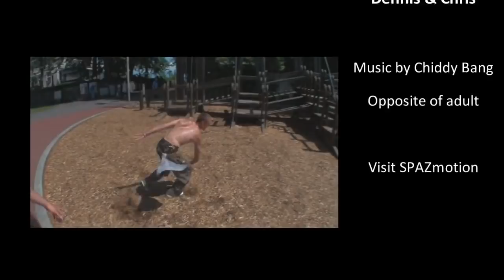POLOmotion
chiddy bang - opposite of adult

together into the future